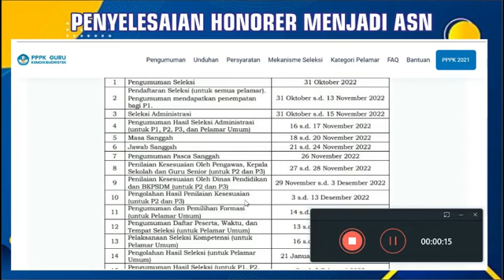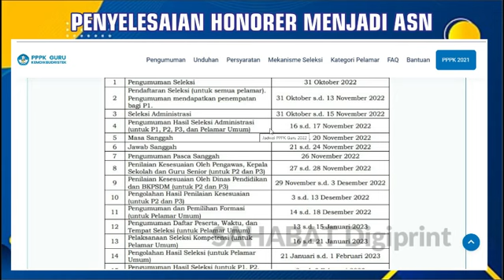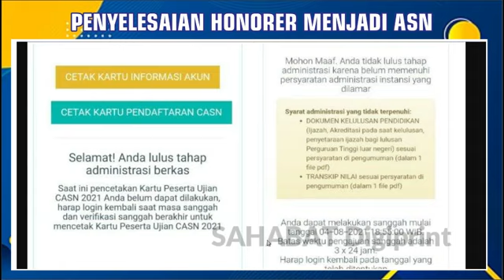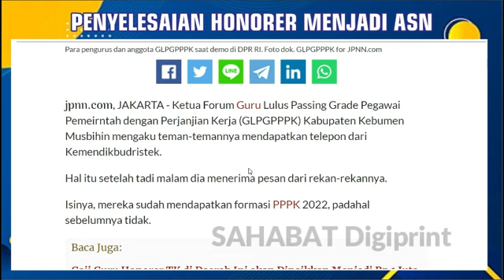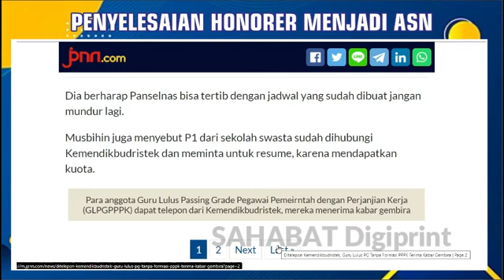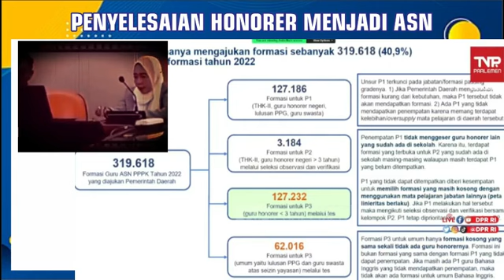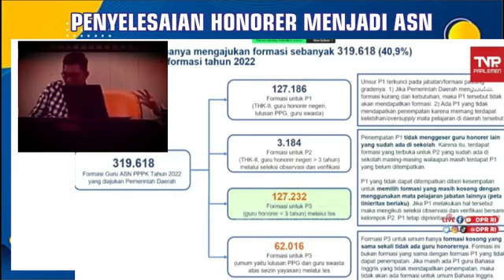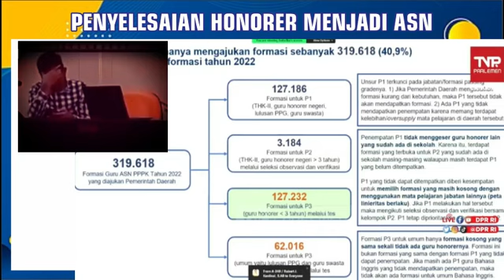🔴KABAR GEMBIRA.! AKHIRNYA KELULUSAN & PENEMPATAN DIKUNCI..!! CEK LOLOS / TIDAK SELEKSI ADMINISTRASI